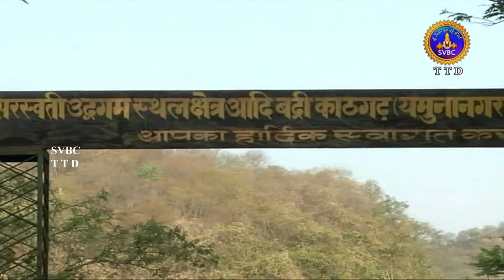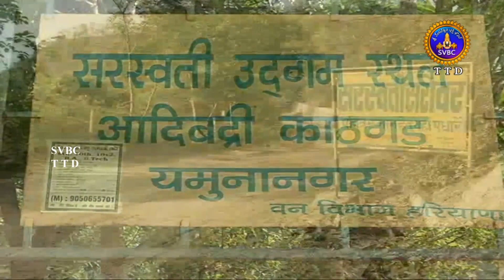పురావస్తుశాఖ గుర్తించిన సరస్వతీ జన్మస్థలిని చూడండి!! || SVBC TTD